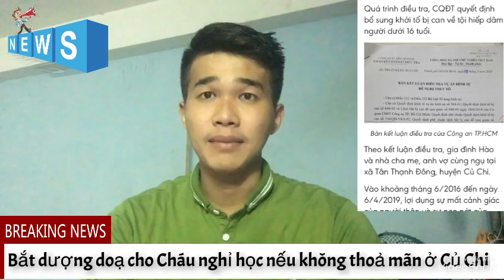Bắt Dượng c,ưỡng h,i,ếp Cháu gái ở Củ Chi doạ cho nghỉ học nếu nói ra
Ngày 9-3, CQĐT Công an TP.HCM đã hoàn tất kết luận điều tra và chuyển toàn bộ hồ sơ sang VKS cùng cấp đề nghị truy tố Lê Minh Hào (sinh năm 1983) về hai tội hiếp dâm người dưới 16 tuổi và giao cấu hoặc thực hiện hành vi quan hệ tình dục với người từ đủ 13 tuổi đến dưới 16 tuổi.
Ban đầu, cơ quan công an khởi tố điều tra Hào về tội giao cấu hoặc thực hiện hành vi quan hệ tình dục khác với người từ đủ 13 tuổi đến dưới 16 tuổi, bắt tạm giam từ ngày 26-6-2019. Sau quá trình điều tra, CQĐT quyết định bổ sung khởi tố bị can về tội hiếp dâm người dưới 16 tuổi.

Theo kết luận, gia đình Hào và nhà cha mẹ, anh vợ cùng ngụ tại xã Tân Thạnh Đông, huyện Củ Chi. Một ngày tháng 6-2016, lợi dụng sự ngây thơ của cháu N., con anh vợ, khi đang ngủ với bà nội, Hào đã lẻn vào phòng ngủ giở trò đồi bại.

Sau khi thỏa mãn dục vọng, Hào đe dọa cháu N. "Mày nói cho ai biết thì cho nghỉ học". Sợ phải nghỉ học, cháu N. không dám kể cho ai biết. Sau đó, cứ khoảng 1-2 tháng, Hào lại bắt cháu N. quan hệ với mình một lần tại các địa điểm như chuồng heo, chuồng bò, bãi cỏ, cây rơm.